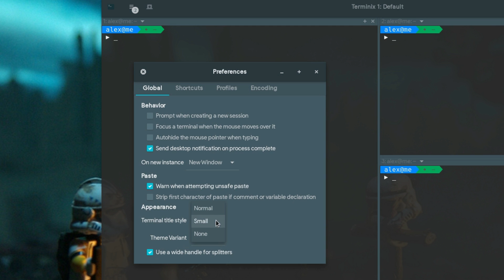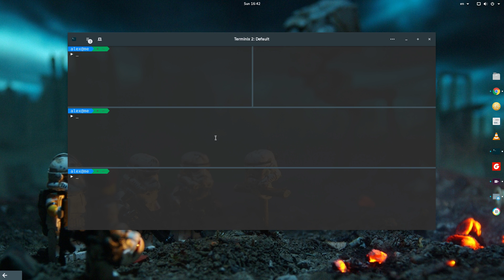The AMAZING Terminix on GNOME 3.20! Titlebars removal!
Terminix again! Everyday something new!

Extensions used in video

Themes used in video

Music: Steve ‘n’ Seagulls - Run To The Hills (Live)
(Obviously I've added original Iron Maiden part!)